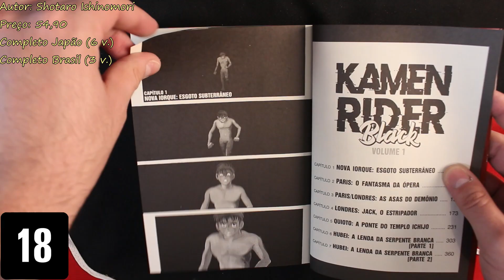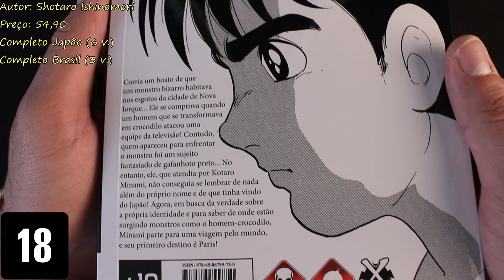[Review] KAMEN RIDER BLACK - EDIÇÃO DA NEWPOP - UM MANGÁ TOKUSATSU PARA QUEM É FÃ!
COMPRE "KAMEN RIDER BLACK"
Vol 1
Vol 2
Vol 3

Valeu Galera!